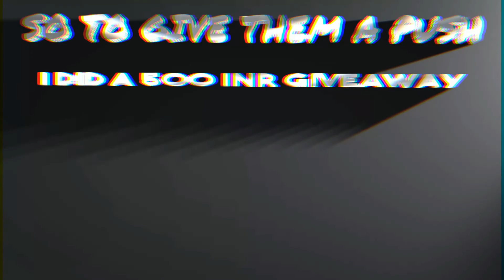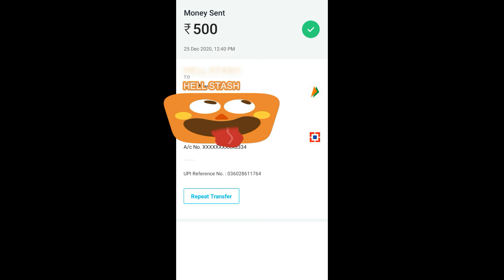I GAVE AWAY 50,000 PAISE JUST FOR FUN VALORANT BATTLEPASS GIVE AWAY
GIVING AWAY FREE BATTLE

It's the most bizzare thing you will see today,

VALORANT : 200 IQ PLAYS THAT WILL MAKE YOU PRO
VALORANT 200 IQ Plays, Genius Plays, Epic Tricks,Pro Plays,Pro Tricks, Valorant Highlights Montage Hope You Like It !

valorant brimstone,
valorant best agents,
valorant battle pass act 3,
valorant best settings,
kay-b valorant,
zowie ec2-b valorant,
boss b valorant,
rush b valorant,
boogie b valorant,
b hop in valorant,
valorant b roll,
valorant cypher split b one way,
valorant crosshair,
valorant cinematic,
valorant cypher,
valorant characters,
valorant curios,
valorant clips,
valorant competitive,
valorant cheats,
ankita c valorant,
patrick c valorant,
phoenix c valorant,
valorant c,
valorant c drive error,
valorant cypher haven c,
brimstone valorant c,
purple c valorant,
valorant deathmatch,
valorant download,
valorant dragon skin,
valorant discord,
valorant duelist,
valorant dunkey,
valorant dot crosshair,
valorant diamond,
glorious model d valorant,
sir d valorant,
dido_d valorant,
dr d valorant,
r k d valorant,
valorant d,
valorant code d'erreur 43,
как играть в valorant,
valorant esports,
valorant exe,
valorant ego,
valorant edit,
valorant ego skins,
valorant esports na,
valorant error 43,
valorant economy guide,
valorant theme,
viper e valorant,
omen in valorant,
phoenix e valorant,
reyna e valorant,
sova e valorant,
e girl valorant,
valorant first strike,
valorant for noobs,
valorant faze,
valorant for beginners,
valorant fps boost,
valorant finals,
valorant funny,
cardi f valorant,
f model valorant,
valorant f,
i3 9100f valorant,
valorant fs f,
valorant guide,
valorant game,
c9 gen g valorant,
polo g valorant montage,
tsm gen g valorant,
valorant highlights,
valorant hacks,
valorant hackers,
valorant hiko,
valorant how to play,
valorant how to get better,
valorant hub,
valorant hivemind sword,
valorant h,
valorant patch,
valorant hile,
valorant icebox,
valorant iron,
valorant immortal gameplay,
valorant iron plays,
valorant ignition,
valorant icebox gameplay,
valorant iron hearts,
valorant invitational,
is valorant free,
is valorant down,
i play valorant,
valorant jett,
valorant jett guide,
valorant jett gameplay,
valorant jett voice actor,
valorant jett tips,
valorant joker,
valorant jett montage,
valorant japanese voice,
tamilan j valorant,
noah j valorant,
take j valorant,
valorant j pjh,
j'ai installé valorant,
j'adore valorant,
valorant c-j',
j'arrete valorant,
valorant killjoy,
valorant killjoy gameplay,
valorant knife,
valorant killjoy abilities,
valorant keybinds,
valorant kill sound,
valorant knife skins,
valorant kovaaks,
6 k valorant,
e.d.k valorant,
stewie 2 k valorant,
valorant kpop,
valorant hack,
valorant 7 k,
valorant k,
valorant 4k,
valorant live,
valorant lore,
valorant leaks,
valorant left hand,
valorant leaked skins,
valorant low end pc,
valorant lag,
valorant lilypichu,
cypher l valorant,
laura l valorant,
l'histoire de valorant,
l'anti cheat valorant,
l'économie valorant,
valorant mobile,
valorant moments,
valorant map,
valorant music,
valorant memes,
valorant movement guide,
valorant map guide,
haziq m valorant,
940m valorant,
valorant m,
m.megamind valorant,
v$m valorant,
m&u valorant,
valorant new map,
valorant new skins,
valorant ninja,
valorant nebula,
valorant news,
valorant new update,
valorant new skin,
valorant no abre como resolver,
valorant n quer abrir,
valorant omen,
valorant omen guide,
valorant operator,
valorant on mac,
valorant omen gameplay,
valorant on console,
valorant ost,
valorant one taps,
glorious model o valorant,
v o valorant,
como configurar o valorant,
como otimizar o valorant,
como desinstalar o valorant,
como baixar o valorant,
valorant to cs go,
csgo to valorant,
valorant pro,
valorant pro gameplay,
valorant ps4,
valorant phoenix,
valorant plays,
valorant pro league,
ryzen 5 valorant,
valorant 60hz vs 144hz,
valorant 60hz,
valorant 6 kills,
valorant 60fps,
valorant 60 kills,
valorant 6k,
valorant 60fps vs 144 fps,
valorant 60hz vs 240hz,
6 valorant aim tips,
6 valorant tips,
vega 6 valorant,